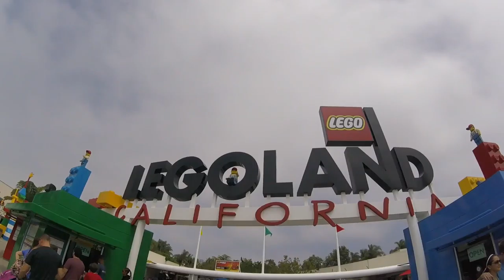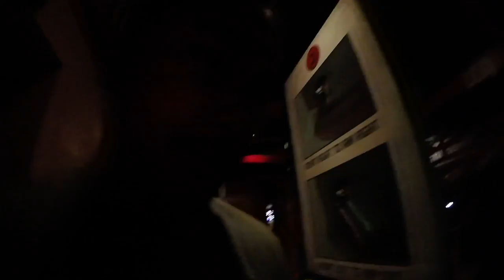Legoland day one 5/12/2016